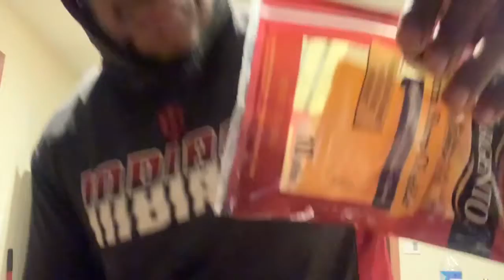100$$$ Dollars worth of food!! Gone in 20 min!! Must watch!!! !!!😨😨😱